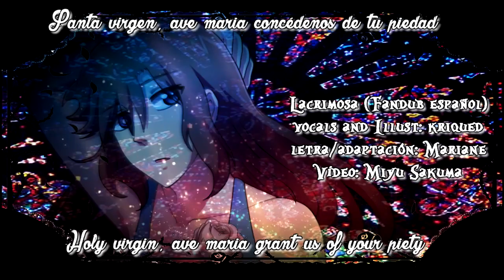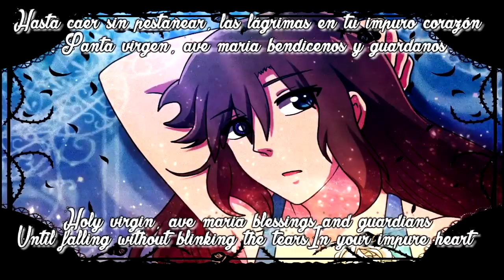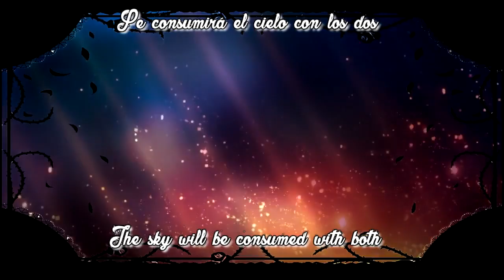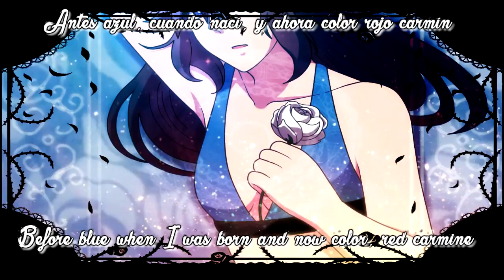Black Butler | Lacrimosa Full Spanish Cover [Kriqued]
Después de un tiempecito sin poder subir cover aquí tenéis uno que grabé hace poco, como empecé a verme de nuevo kuroshitsuji pues me dieron ganas de cantar este ending, es un poco complicada de cantar pero me gustó el resultado :D

Lacrimosa ED 2 black butler
adaptación: Marianne Kajiura
edición de vídeo: Miyu sakuma
Illust: Kriqued

mi correo por si quereis mandarme cosas :D